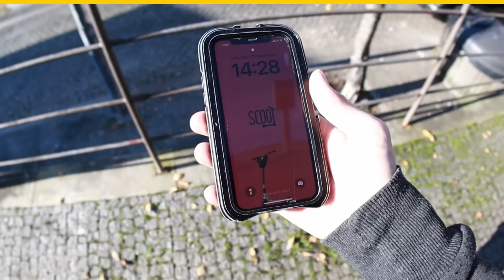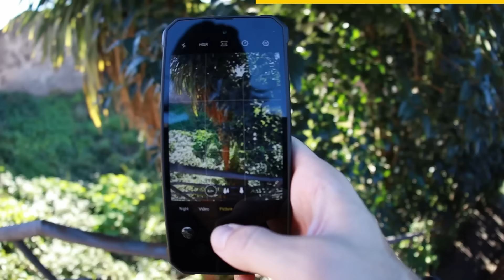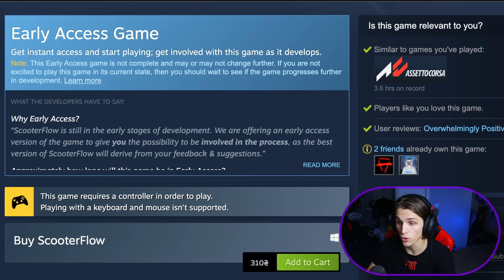ЛУЧШАЯ ИГРА про ТРЮКИ на САМОКАТЕ | Scoot vs ScooterFlow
Покупай Телефон Blackview-BV8900 PRO из видео

Обзор на игру про трюки на самокате, самый новый симулятор трюков на самокате где ты можешь почувствовать себя самокатером. Любителям Pipe бмх и тони хоука посвящается: Scooter FLOW